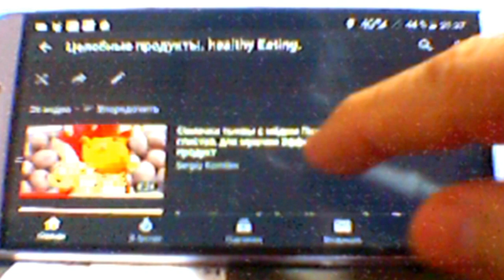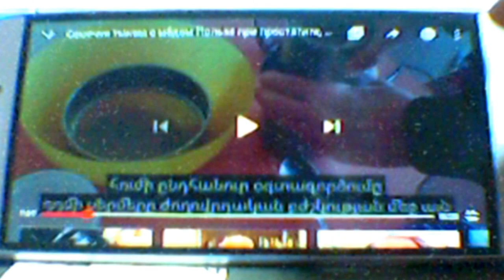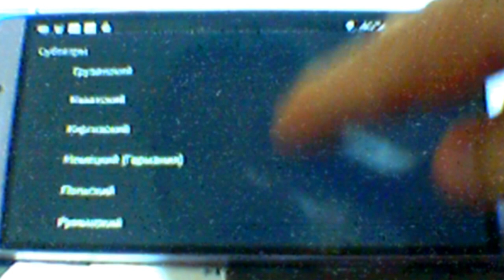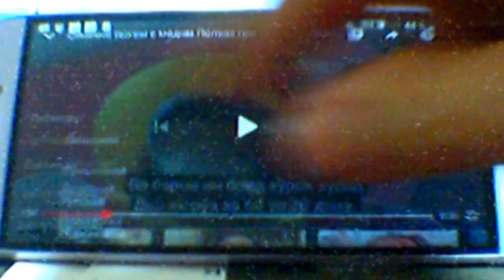Как включить субтитры и переключить другой язык.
В телефоне эта функция не на виду. Места мало. Но пользоваться этой  функцией легко. И если в видео указан значок  субтитров, то вы можете переключить субтитры на язык понятный вам. На ноутбуке эта кнопка субтитров «не спрятана», потому что места на экране достаточно. Кроме того на ноутбуке, при наличии субтитров на любом языке, вы можете выбрать перевод практически на любой язык. Не зависимо от того, на каком языке автор видео добавил субтитры. Для этого на ноутбуке надо просто  воспользоваться «кнопкой»  «Перевести». Она расположена под всеми субтитрами, которые ввёл автор видео. Например автор выпустил видео и субтитры на арабском языке. И всё. Но для вас на ноутбуке это не проблема. Воспользовавшись «Переводом» вы можете без труда смотреть видео с субтитрами на русском языке. На телефоне сегодня автор должен добавить субтитры на другие языки. Работа эта трудоёмкая и не каждый автор за это берётся.